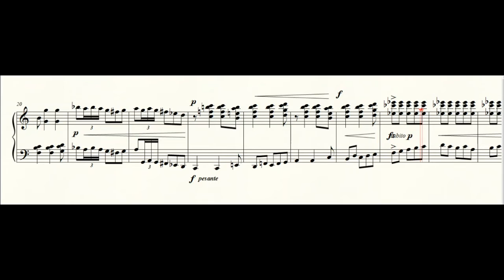Balkan Dance - Piano Portraits No.10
Here you will find audio-visual resources to accompany many of the printed music publications.
Piano Portraits is an album of 24 piano pieces in diverse styles for intermediate to more advanced pianists. Four of the pieces were performed as test pieces in the 2017 Grieg International Piano Competition for the young.
Please follow the links below the screen to the publishers’ and composer’s websites, and ‘likes’ are always much appreciated, so do please give your ‘thumbs-up’!